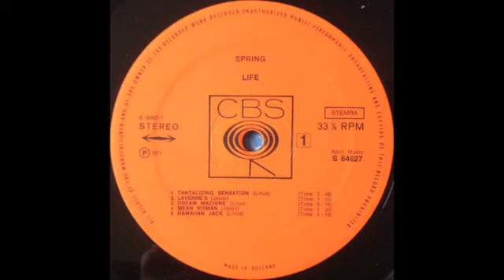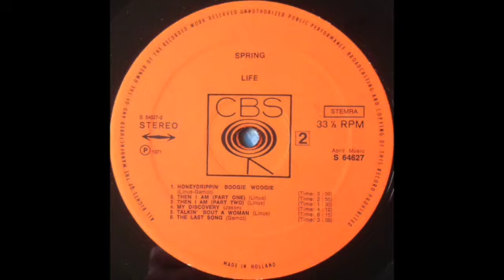LIFE - SPRING - FULL ALBUM - U.S./GERMAN HARD ROCK - 1971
Tantalizing Sensation 3:49
Laverne's 1:50
Dream Machine 6:17
Mean Woman 3:20
Hawaiian Jack 6:19
Honeydrippin' Boogie Woogie 3:10
Then I Am (Part One) 2:56
Then I Am (Part Two) 1:31
My Discovery 4:12
Talkin' 'Bout A Woman 6:06
The Last Song 3:09